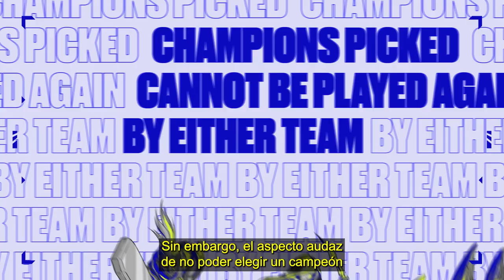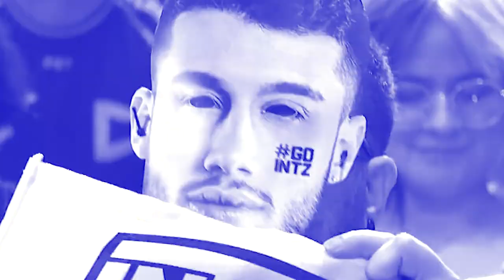Arranque de Temporada 2023 | Resumen | Esports | League of Legends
La temporada inició oficialmente. Vaya comienzo de año: 9 regiones se reunieron para crear un nuevo evento. Revive algunos de los momentos que solo podían ocurrir en el Arranque de Temporada 2023.